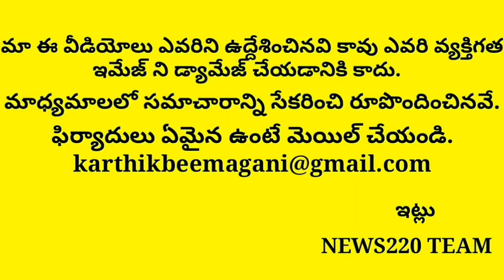Finally Chandrababu Got This check Out Completely | Ys Jagan,Apcm,News220